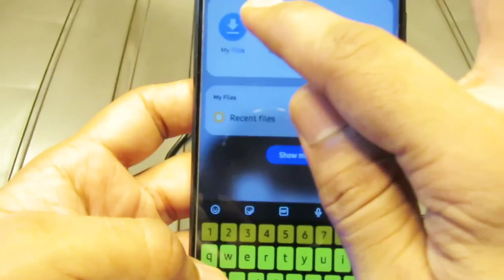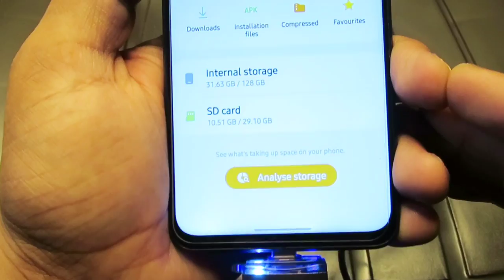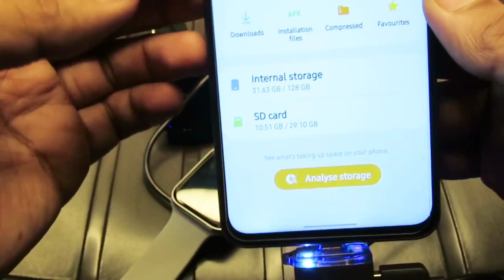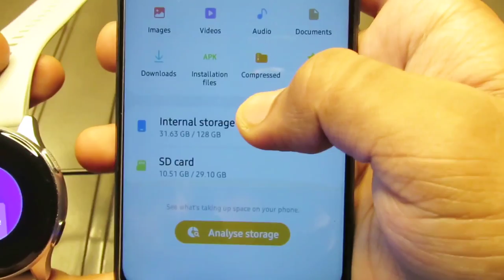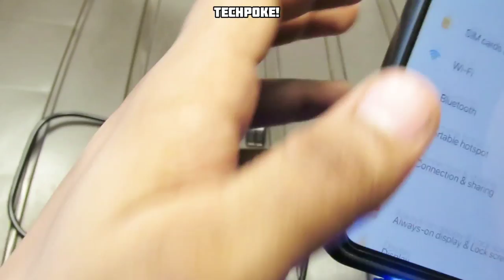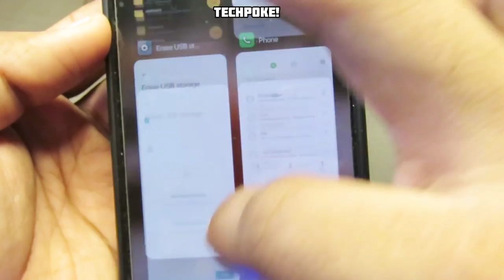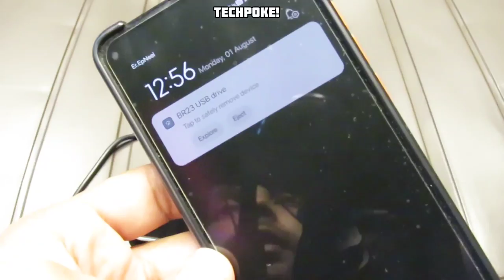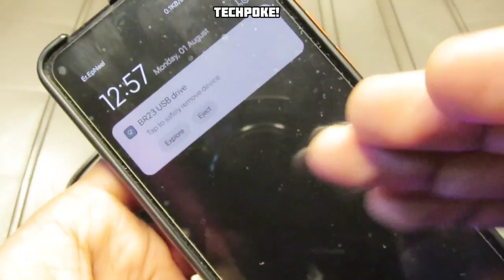How to transfer music via OTG • Fireboltt visionary | Iconic | invincible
Aj hum sikhenge kase aap songs ko transfer karein via OTG simple easy steps

invincible -

other zebronics Smartwatches 🤩

Techpoke specific
fireboltt visionary music transfer
fireboltt Invincible music transfer
zebronics iconic music transfer

Musician: LiQWYD